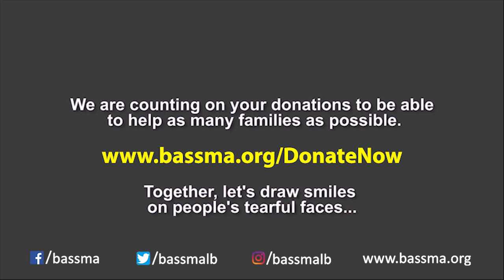From the people...and for the people...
With your help, Bassma can reach more and more families in need.